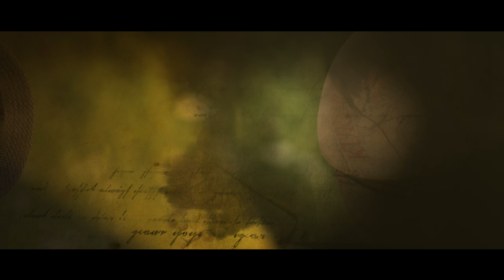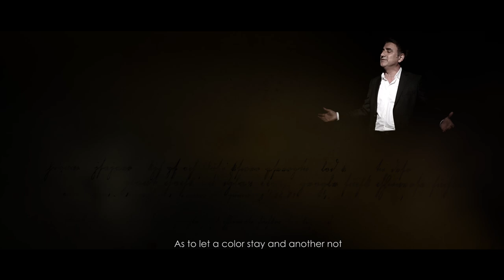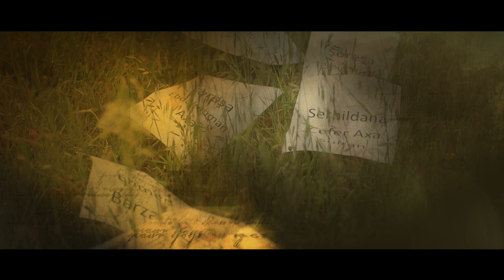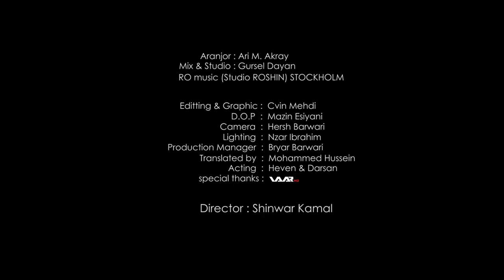Hassan Sharif - kurd of 100 years